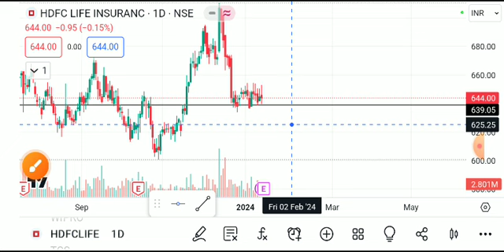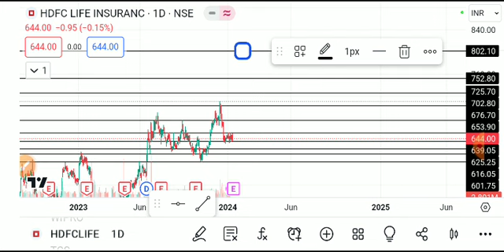HDFC LIFE INSURANCE SHARE LATEST NEWS TODAY,HDFC LIFE INSURANCTARGET,HDFCLIFE SHARE ANALYSIS